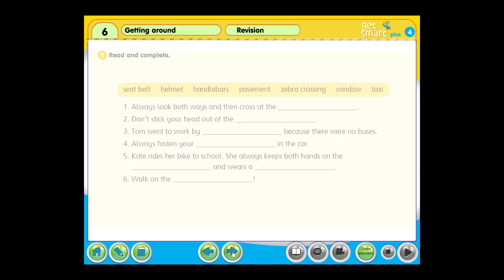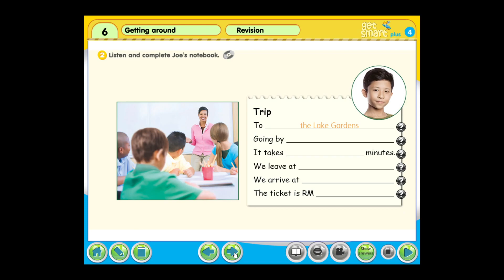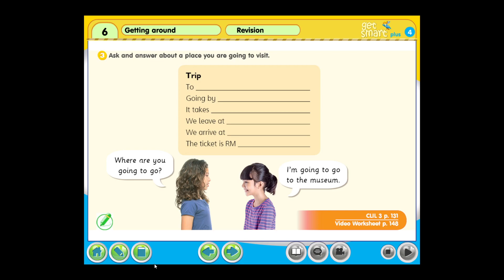get smart plus 4 | Page 70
Module 6 Getting Around | Revision 6
get smart plus 4 | Workbook | Module 6 LINK: